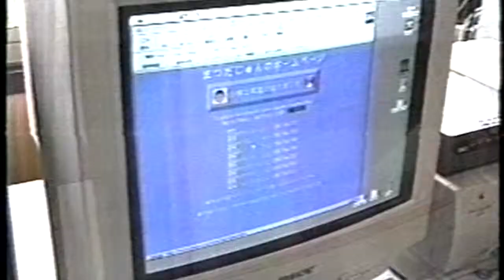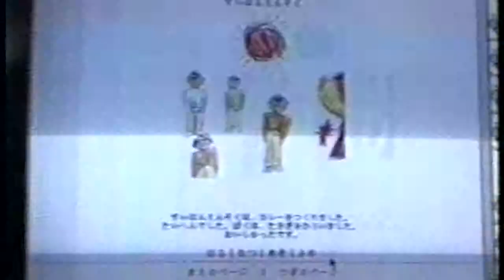今時の小学生事情（1996年10月）